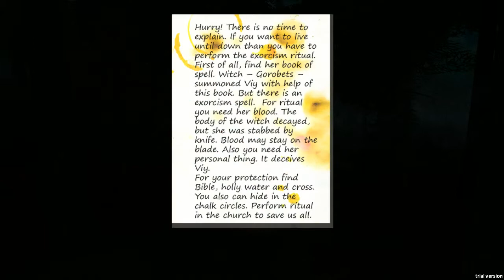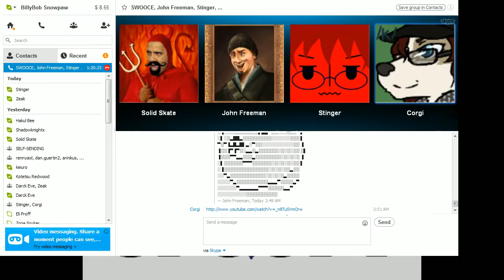Survivors Viy Part 2